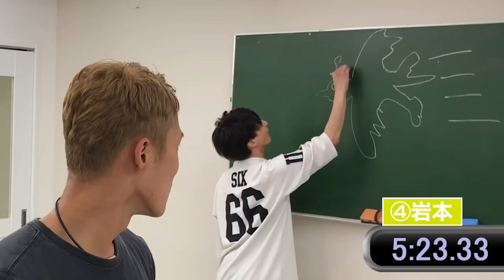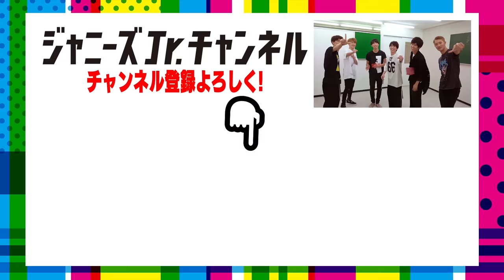Snow Man【ミッション】 6人で合計6分間笑うな！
V6の三宅健くんが提案してくれたこの企画。
「与えられたMISSIONを6人で協力してクリアを目指す」という内容になっています！
今回挑戦するMISSIONは、「6人で合計6分間笑うな」。
しかし、みんなで協力するはずが、何故か笑わせ合いに発展…果たしてMISSIONはクリアできたのか!?
健くん…僕たちがんばりました!!